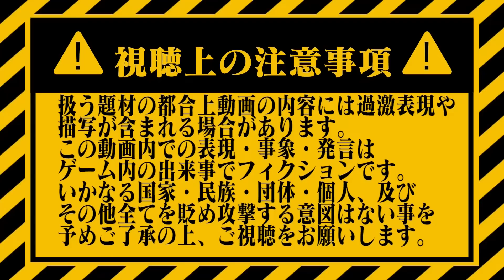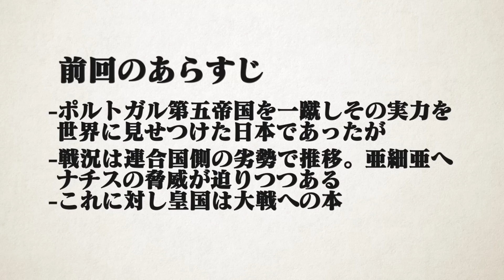【Hoi4/日本/大日本帝国】英霊達への鎮魂歌＃12「皇国の決断」【Japan Historical Improvement MOD/日本】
亜細亜へ進撃する第三帝国の
驚異を防ぐため、
皇国は大戦への参戦を決断
するに至る。
今ここに、ファシズムに侵食された
亜細亜解放の
戦いが幕を開けるのであった

※視聴上の注意事項※
・扱う題材の都合上、動画の内容には度々過激な表現や描写が含まれる可能性があります。
・この動画内での全ての表現・事象・発言などは全てゲーム内での出来事であり「フィクション」です。
・この動画はいかなる国家・民族・団体・個人及びその他すべてを貶め、攻撃をする意図はないことを予めご了承の上でご視聴をお願いします。
・上述のようにセンシティブな話なので、各々考え方が違うのは当たり前の事ですのでレスバは控え目にお願いします。
※建設的な議論はOKです

ID:shige_fromtokyo
■質問ありましたらこちらに